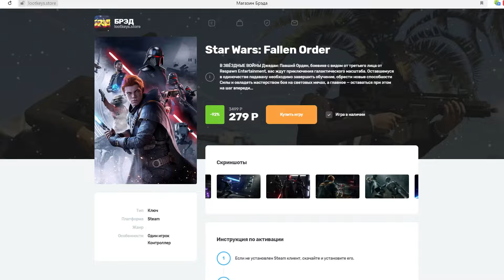Странные мутанты ( GTA 5 RP / Metro exodus Sam story ) \ JOHAN \ Реакция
Так же в группе в ВК, будут оповещения о стримах и видео!

Прочитал?
Штраф сердечко!